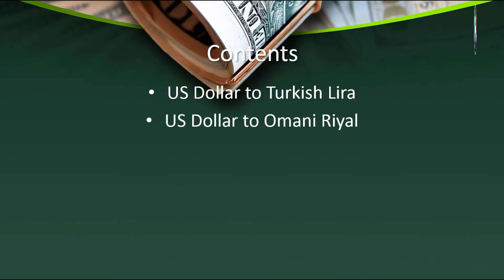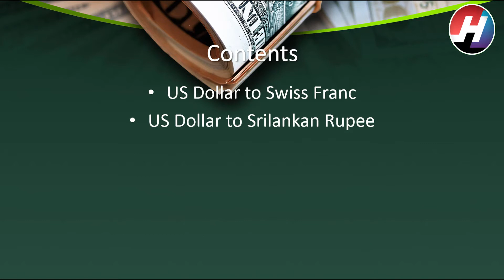Dollar Rates for Today | 23rd August 2020 | Dollar Price increases